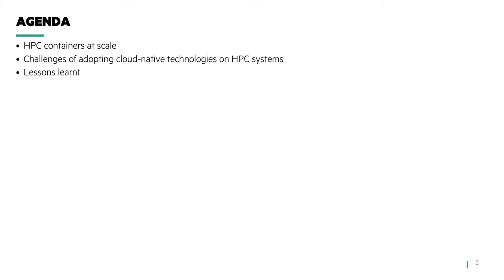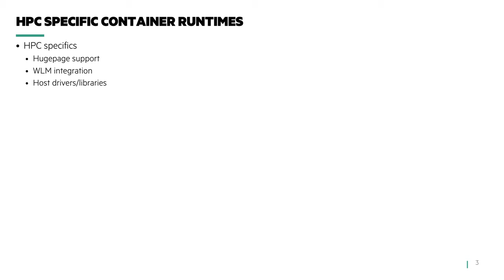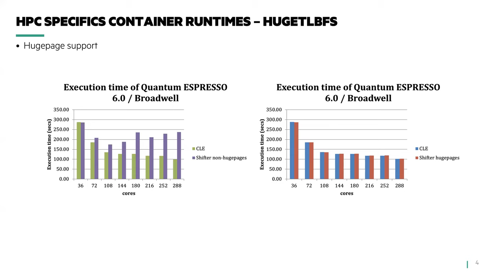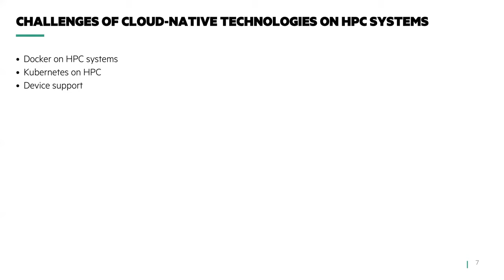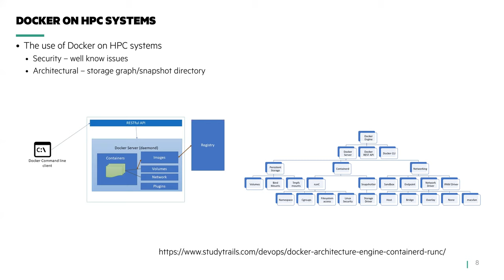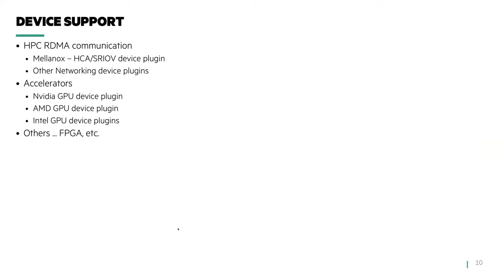HPCW20 - HPC Specific: How do containers scale? (system vs. cluster)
This lighting talk discusses the particularities of a HPC system at scale and some problems you’ll face.